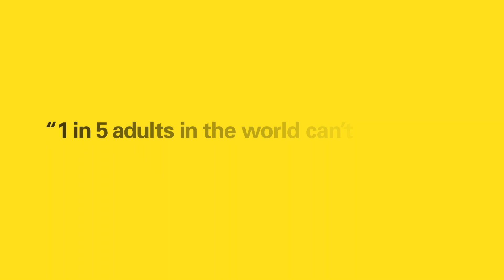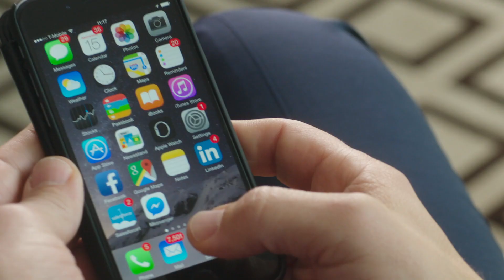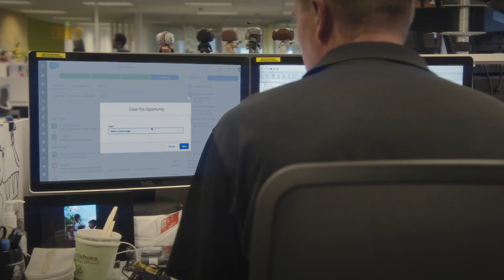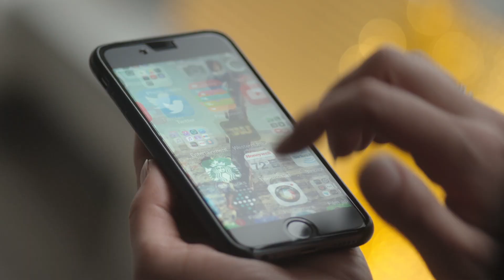Western Union is a Trailblazer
Salesforce cloud technology helps Western Union achieve 40% faster onboarding with its worldwide network of 500,000+ third-party agents, cutting costs and spurring revenue growth.